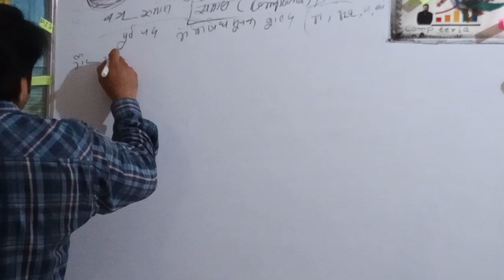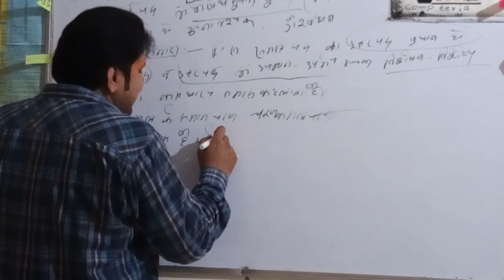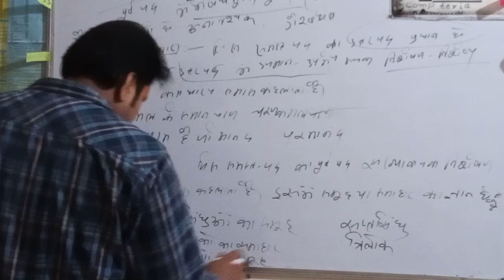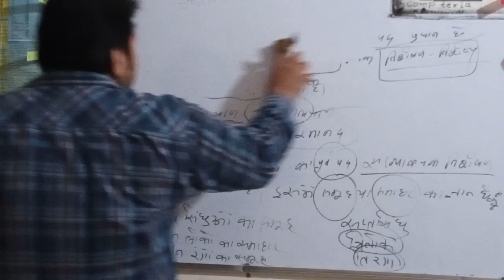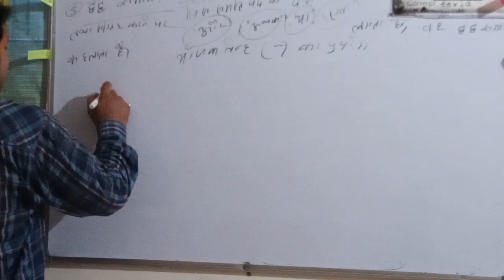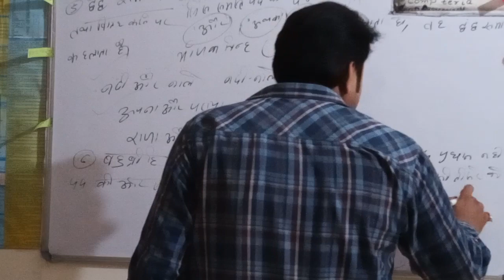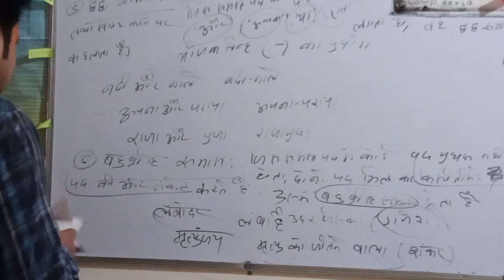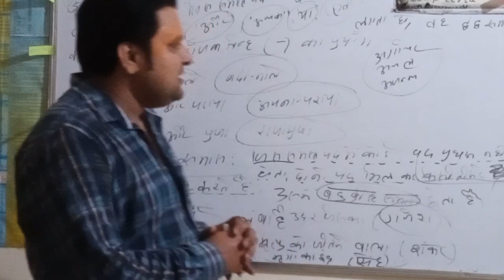समास नञ्जसमास बहुब्रीही द्विगुसमास